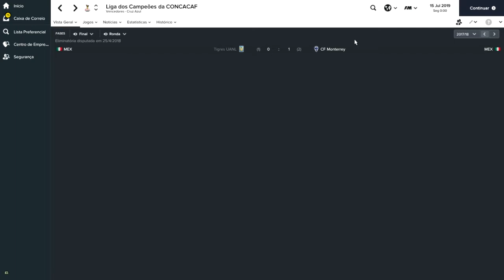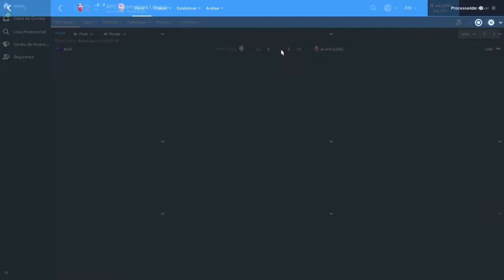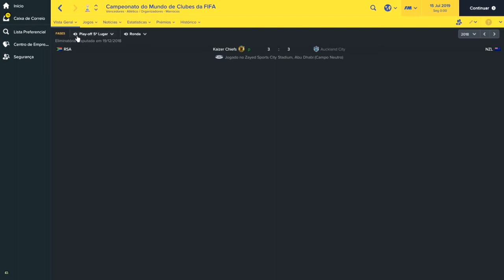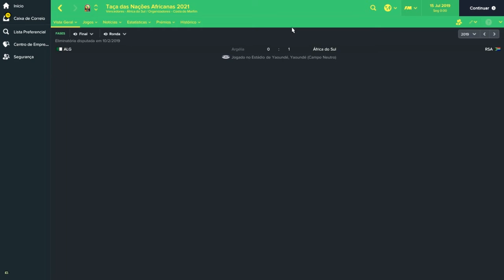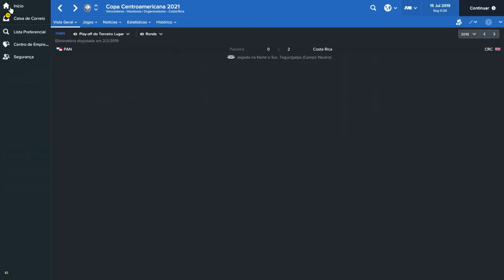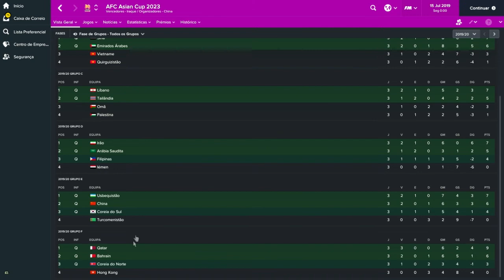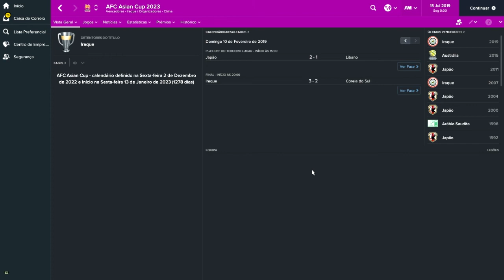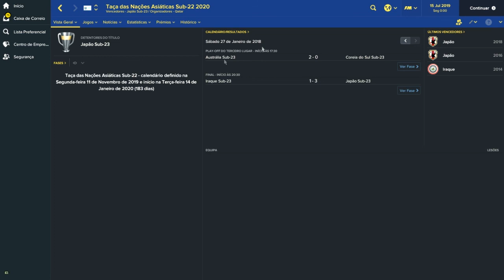FM17 - Confronto dos Inscritos 2ª Temporada - Ep. 04 - Muitas Copas! - Parte 3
Siga-nos!